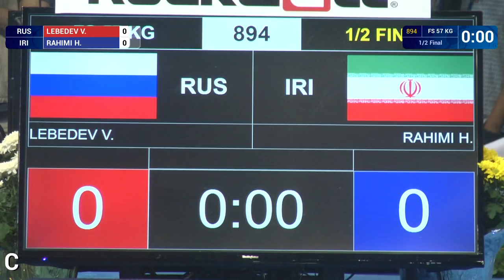1/2 FS - 57 kg: H. RAHIMI (IRI) df. V. LEBEDEV (RUS), 5-0